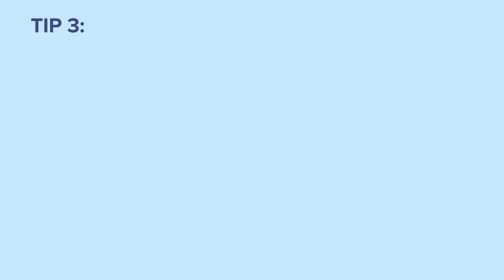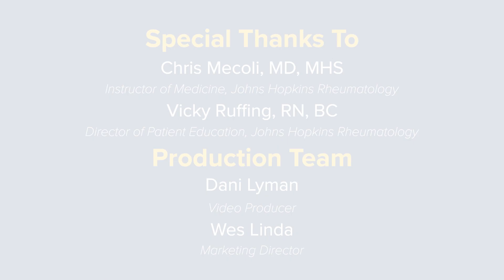Mask Basics: 5 Tips to Wearing a Mask the Right Way | Johns Hopkins Medicine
Masks are required almost everywhere you go. Whether it's the grocery store, the bank, or walking down the street, understanding the basics of wearing a mask is essential.

Before you put your mask on, make sure to wash your hands for at least 20 seconds. Make sure your mask covers your nose, mouth, and chin and is comfortable around your ears. Wash or dispose of the mask after each use, and be sure to wash your hands after removing the mask.